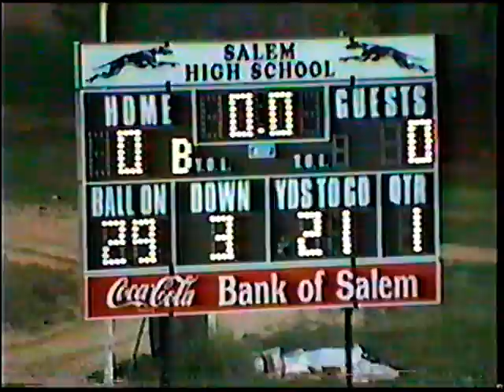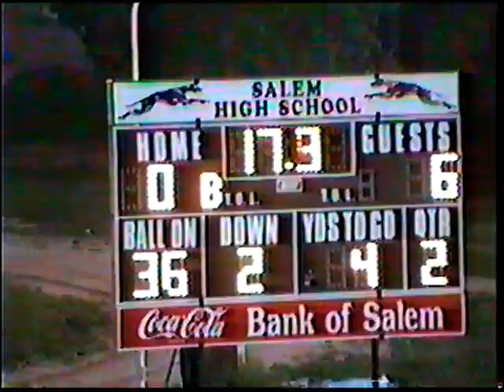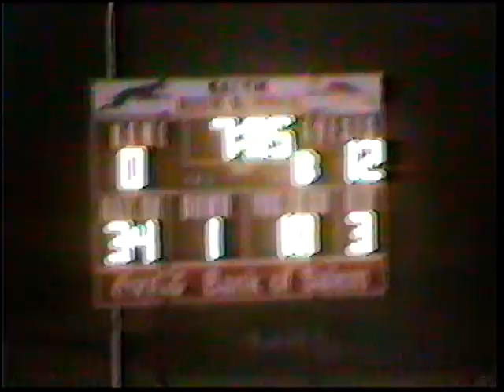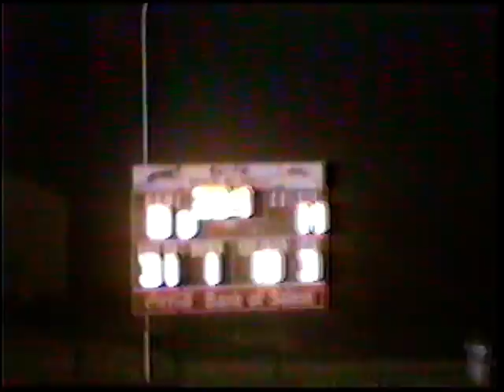94 Highland Jr v Salem